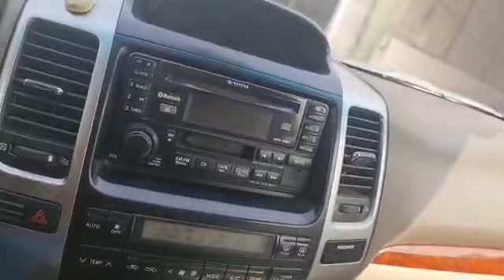Morning time in Alriyadh is so peaceful